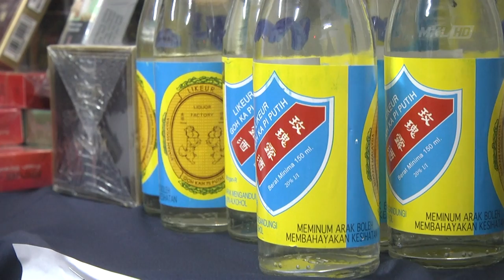Tiga Lelaki Ditahan Jual Arak Tiruan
Tiga lelaki termasuk dua warga asing ditahan kerana menjual minuman keras tanpa lesen dalam dua serbuan yang bermula kelmarin di sekitar Petaling Jaya dua hari lepas.

Kesemua suspek yang berusia lingkungan 25 hingga 55 tahun yang ditahan polis itu turut didapati menjual minuman keras tiruan.

Ketua Polis Daerah Petaling Jaya, Mohd. Zani Che Din berkata hasil kedua dua serbuan..  Polis merampas 607 minuman keras pelbagai jenama dan 32 karton rokok seludup yang dianggarkan bernilai RM10,490.

Dalam serbuan pertama  jam 1.30 petang di sebuah kedai runcit dekat pangsapuri Kayu Ara, polis menemui pelbagai jenis minuman keras dan rokok seludup yang disorok di bahagian belakang serta loteng premis.

Seorang lelaki warga tempatan yang bekerja sebagai penjaga premis ditahan.

Manakala serbuan kedua jam 3.30 petang di sebuah kedai runcit di Desa Temuan Bandar Damansara Perdana, Turut menemukan pelbagai jenis minuman keras yang sebahagiannya disyaki tiruan dan rokok seludup yang disorok di bawah kaunter pembayaran.

Dua warga asing yang disyaki bekerja sebagai penjaga premis ditangkap.

Kesemua tangkapan telah dibawa ke Balai Polis Seapark dan Balai Polis Damansara untuk siasatan di bawah Seksyen 135(1)(d) Akta Kastam 1967 dan Seksyen 6(1)(c) Akta Imigresen 1959/63.